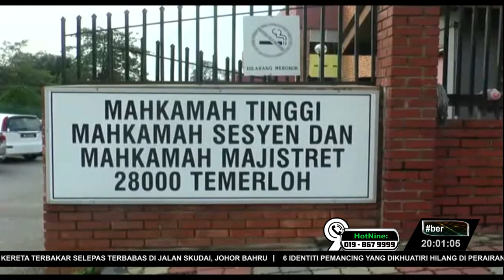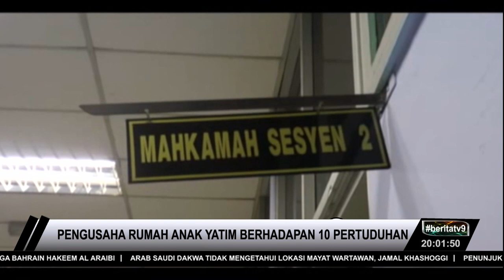Pengusaha Rumah Anak Yatim Hadapi 10 Pertuduhan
Seorang pengusaha Rumah Anak Yatim di Charuk Puting di Temerloh, Pahang dihadapkan ke Mahkamah Sesyen Temerloh dan menghadapi  9 pertuduhan melakukan amang seksual terhadap 7 kanak-kanak di pusat kebajikan berkenaan. Tertuduh, Zulkeri Jalinu, 49 tahun turut berhadapan dengan satu pertuduhan menyebabkan kecederaan di tapak kaki kanan seorang kanak-kanak juga di pusat berkenaan.